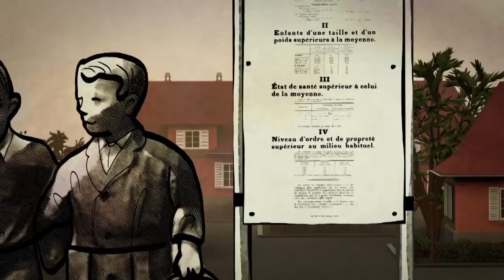Zlověstná eugenika (13.6.2024 v 21:35 na CS HISTORY)